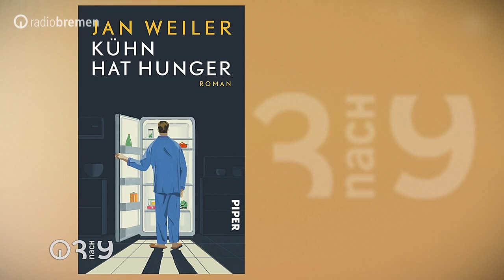Jan Weiler über den Zwang zu Grübeln // 3nach9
"Maria, ihm schmeckt‘s nicht" gehört zu den erfolgreichsten deutschen Büchern der vergangenen Jahrzehnte, "Das Pubertier" sprach vielen verzweifelten Teenager-Eltern aus der Seele. Jan Weilers aktueller Protagonist heißt Martin Kühn – und viele Männer über 40 haben etwas von dieser Romanfigur. Wer genau sich dahinter verbirgt, über den Zwang zu Grübeln und warum Handys bei Mahlzeiten absolut tabu sind, berichtet Jan Weiler bei 3nach9.